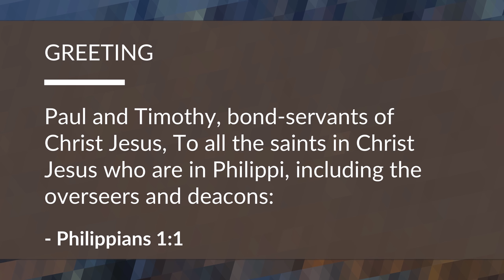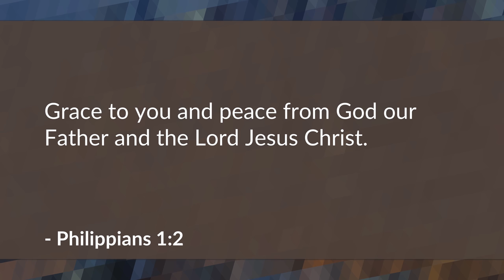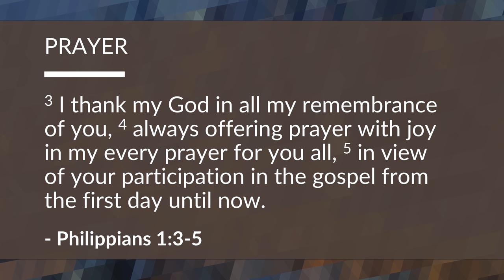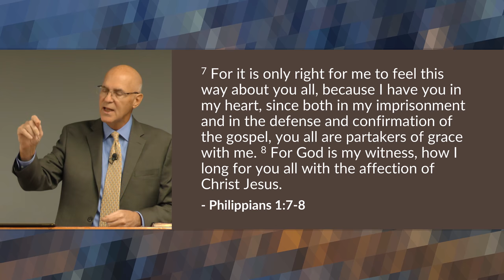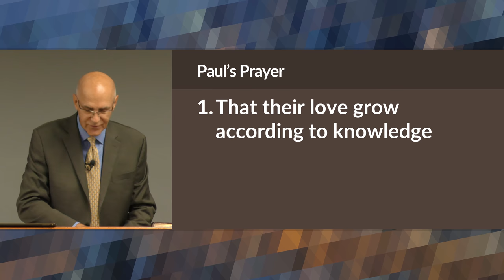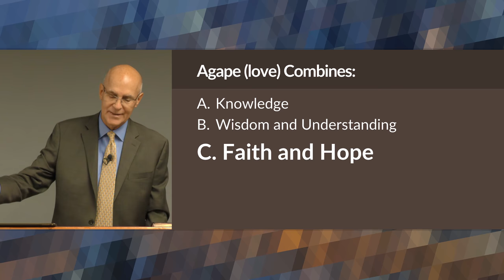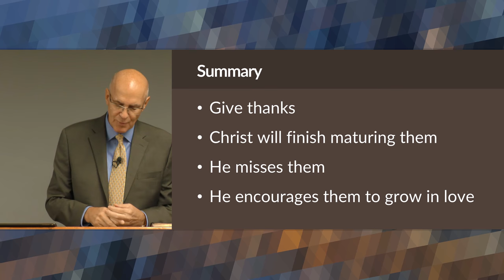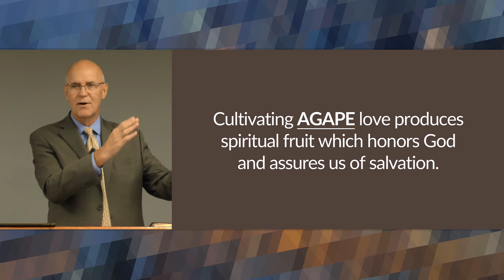Paul's Greeting and Prayer (Philippians 1:1-11) – Mike Mazzalongo | BibleTalk.tv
After Paul's brief greeting the Apostle sets forth in prayer the manner in which he directs the Philippians to pursue spiritual development and its ultimate result. (Philippians 1:1-11)